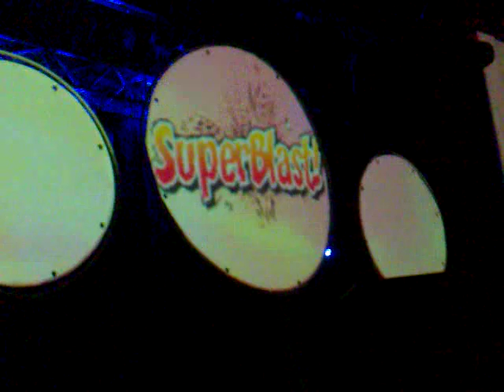LISTA LOU: Matrix Memorabilia 2011 Mario Più plays 'Children'.mp4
Matrix + Fluid presentano SUPERBLAST

Next SUPERBLAST's event:

05/02 COUNTDOWN! @ SUPERBLAST (MATRIX + FLUID)

Si sfideranno:

ANDREA MATTIOLI
00ZICKY
PAOLO KIGHINE
PACO YMAR
AUDIO SYSTEM
intro: CLAUDIO BALICE
mc: LUCA PECHINO
hosted by: FABIOLA from Radio 105